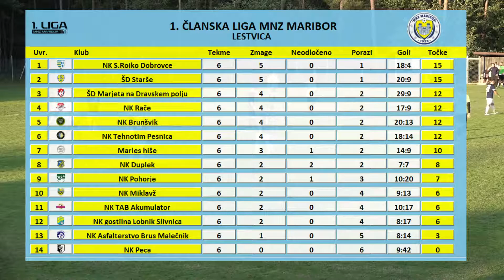Vrhunci tekme NK Brunšvik - NK Tehnotim Pesnica (6. krog, 29.9.2019)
Vrhunci s tekme 6. kroga 1. Članske lige MNZM med ekipama NK Brunšvik in NK Tehnotim Pesnica, ki je bila odigrana v nedeljo, 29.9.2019, v Brunšviku.